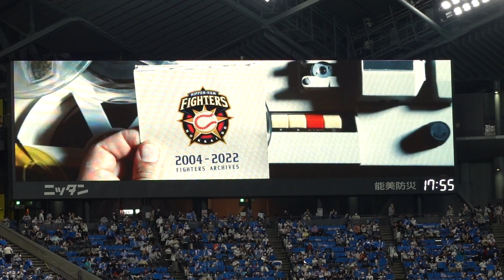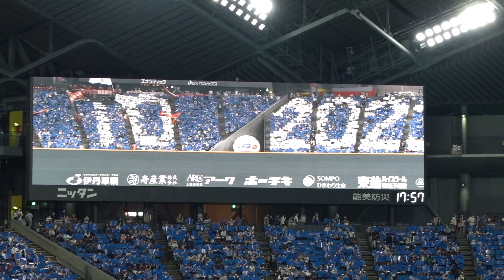【札幌ドーム最終戦】スタメン入場